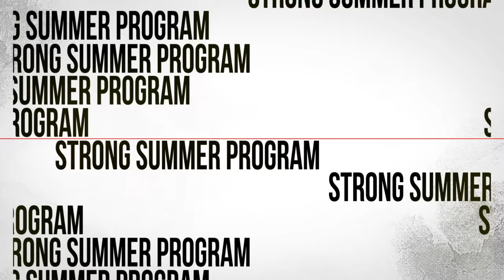🔥 30 Min Bodyweight FULL BODY HIIT Workout at Home | Strength & Cardio | STRONG SUMMER DAY 5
Welcome to Day 5 of the Strong Summer Program - our final day of the first week!  Great job for pushing and sweating through this week.  You are amazing!!!

Today, we will tone & strengthen our whole body with this fire 30 minute full body bodyweight HIIT workout!  We will be training every muscle in our body with this bodyweight workout: arms, shoulders, back, chest, abs/core, legs, and glutes.  Remember to go slow & control each movement & take a break whenever you need one - this workout includes some exercises that are extra tough!

Jumping is entirely optional: you can walk during any of the exercises that have jumps (for example, you can do walking jacks instead of jumping jacks) - just go at your own speed.  I have provided a few alternatives for the jumping exercises for you on the screen.

We will perform this full body bodyweight HIIT workout in the following format:
- 35 second per exercise
- 5 seconds to reset between exercises
- 4 exercises per circuit
- 40 second rest between circuits
- 2 x per circuit

The 5 second break is there to give you a chance to reset from one exercise to the next - but don't worry if you need a few more seconds - just go at your speed!   As always, the timer is just a suggestion - please feel free to pause this workout and take your time.

PUSHUP TIPS (you CAN do pushups!!!)
There are a few pushups in today's workout - you can always perform those on the wall or on an incline.  If you cannot yet do a full floor pushup, I recommend you start with the wall push ups and then keep moving down the wall - or onto your kitchen counter - for support.  For all exercises, keep your core nice and tight throughout.  Remember to go nice & slow with the sliding exercises.

Please make sure you warm up first!  I recommend this video for a quick 5 minute warmup:

Thank you for joining & hope you enjoyed this workout!  Please let me know if you have any questions in the comments below.

V

30 Min BODYWEIGHT FULL BODY HIIT WORKOUT | No Equipment Workout Details:

00:00 INTRO

02:43 HIIT CIRCUIT 1
JUMPING JACKS
DEAD STOP PUSH UP
TWIST & PUNCH
PLANK ARM & SHOULDER TAPS

REPEAT HIIT CIRCUIT 1

09:13 HIIT CIRCUIT 2
LATERAL LUNGE HOP
SCAPULAR PUSH UP
BUTT KICKS
PLANK UP & DOWN

REPEAT HIIT CIRCUIT 2

15:43 HIIT CIRCUIT 3
SQUAT JUMP
PLANK ALT ROW & ROTATION
SCISSOR JUMP
CRAB CRUNCH

REPEAT HIIT CIRCUIT 3

22:17 HIIT CIRCUIT 4
BEAR PLANK TO SQUAT
HOLLOW BODY
CURTSY PULSE & SIDE RAISE
PLANK SEESAW PUSH UP

REPEAT HIIT CIRCUIT 4

28:47 HIIT CIRCUIT 5
TRICEP PUSH UP & REACH
LEG RAISE & SWIPE UNDER
SQUAT TO ROLL BACK & HIP RAISE
BEAR PLANK ALT KICK THROUGH

REPEAT HIIT CIRCUIT 5

34:52 COOLDOWN